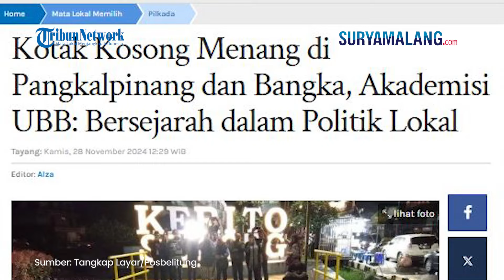FENOMENA LANGKA! Kotak Kosong KALAHKAN Paslon Tunggal di Pangkal Pinang: Tamparan untuk Elit Politik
SURYAMALANG.COM - Akademisi Universitas Bangka Belitung (UBB) Ranto menyoroti fenomena kemenangan kotak kosong pada Pilkada Pangkalpinang 2024.

Secara mengejutkan kolom kosong atau kotak kosong unggul di Pilkada Pangkalpinang dan Kabupaten Bangka.

Kotak kosong meraih 57,9 persen suara dan pasangan Maulan Aklil atau Molen dan Masagus Hakim 42,1 persen, menurut Quick Count Universitas Pertiba Babel.

(Tribun-Video.com/Sara)